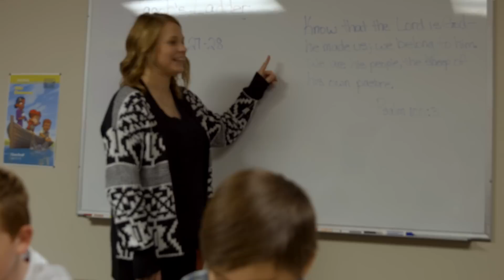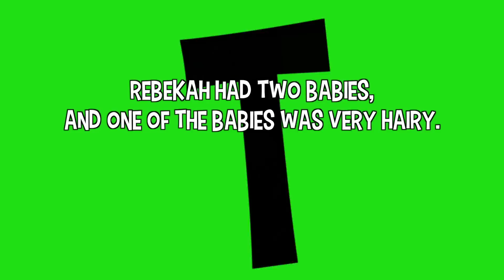Deep Blue Kids Curriculum Trailer